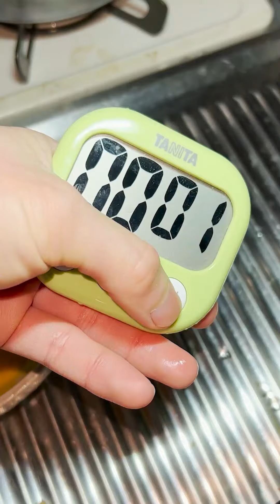ニートのおふざけ晩ご飯なんてこんなもん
生きるために食べてます。

＝＝＝材料：分量＝＝＝
玉ねぎ：1個
ネギ：2本
卵：2 個
胸肉：1枚
ご飯：適量